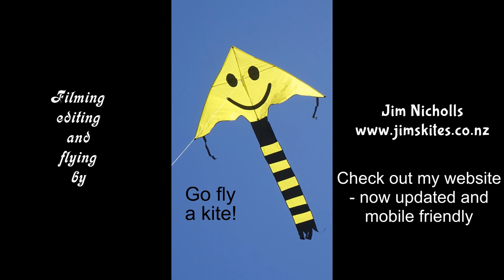Cheap Cody kite is great value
My 996th kite video.  The Cody is a classic style of kite, and several versions are available.  This must be the cheapest, but it's still good.  if you want to buy. It even comes with line - but don't expect to get a de luxe case thrown in!